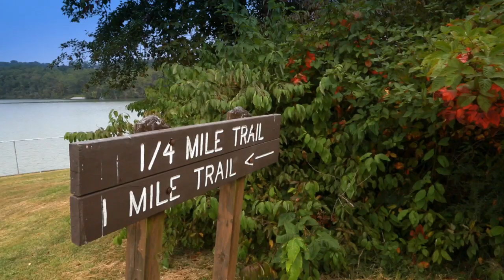Drilling at Cross Creek County Park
Range Resources has drilled more than 30 Marcellus Shale wells in Cross Creek County Park, using less than 1% of the surface area. Here is the story.